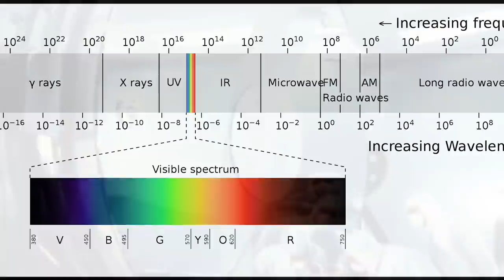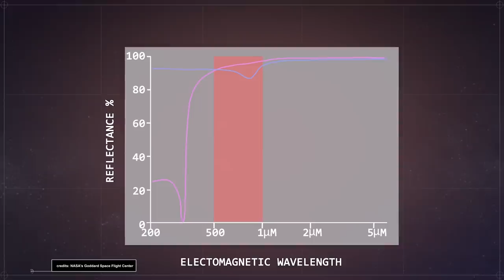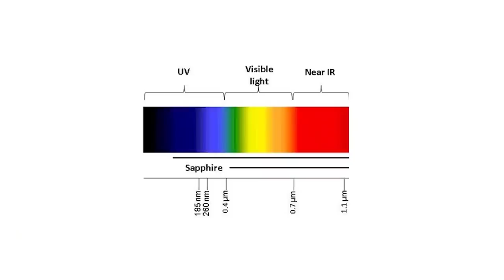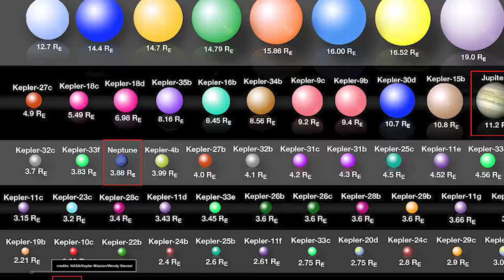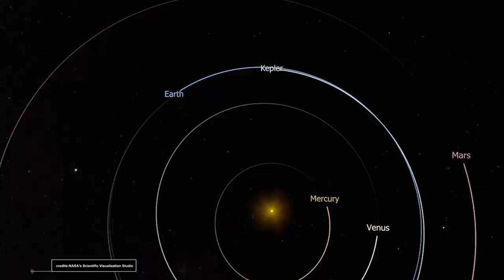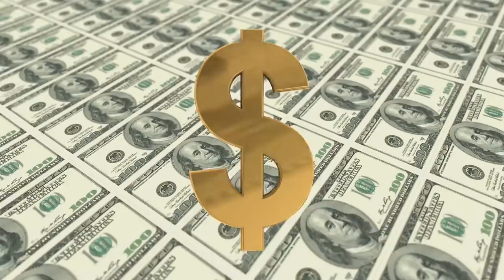The LUVOIR Telescope: Telling The Story Of Life In The Cosmos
The future telescope - called for now LUVOIR, from Large Ultraviolet Optical Infrared Surveyor, and for which there is also an option with a fifteen-meter mirror (LUVOIR-A), should be ready for launch in the early 2040s and will be tasked with looking for biological signs in the atmospheres of exoplanets thought to be potentially habitable. - it will be the  James Webb's  Space Telescope Successor.

Video Chapters:
00:00 Introdcution
1:18 Luvoir telescope
1:52 Hubble telescope
3:02 James Webb Space Telescope
2:27 Nancy Roman telescope
7:52 Kepler Space telescope